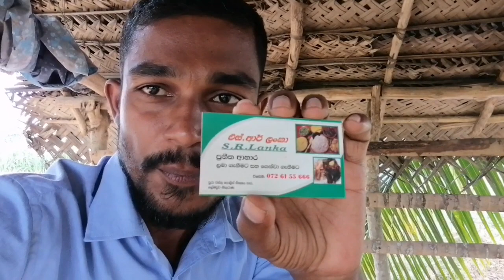🇱🇰හරි අපුරු ලංකා.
ආයුබෝවන්🇱🇰

ශ්‍රී ලංකාවේ පුරන් කුඹුරු අස්වද්දමු එකතුවෙයල්ලා.

නැගිටපල්ලා ශ්‍රී ලංකාවේ වැව් ප්‍රතිසංස්කරණය කරමු.

එස්.ආර් ලංකා
ප්‍රනීත ආහාර
ලබා ගැනිමට සහ ගෙන්වා ගැනිමට.
විමසිම්
පුරා වස්තු පොලිස් ඒකකය පාර,
ගලගමුව-හිගුරාණ.

2020 සුබයි
නාලක සේනාධීර
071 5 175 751